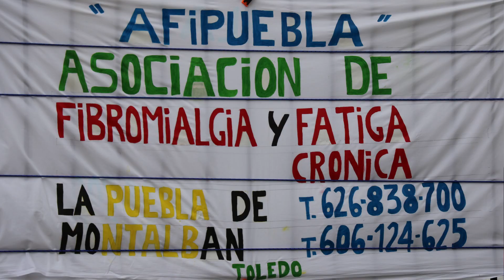32ª San Silvestre Pueblana - 23/12/18 - Benjamines y Mini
32ª San Silvestre Pueblana - Benjamines y Mini-Benjamines - La Puebla de Montalbán (Toledo), 23 de diciembre de 2018